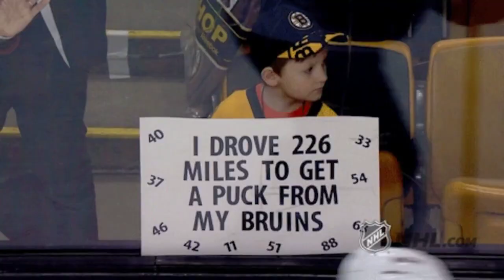Rapper Big Gipp's Net Worth 2023: How Rich is He Now? Big Gipp-Success Story of Millions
Rapper Big Gipp's net worth in 2023 is here. How rich is he now? Big Gipp's success-story is being discussed in this video. Big Gipp, the hip-hop icon, boasts a towering presence at 6'3". With a net worth of approximately $1.5 million, he is a force in the music industry. His earnings come from music, collaborations, live shows, endorsements, and digital sales, reflecting his adaptability and enduring influence.